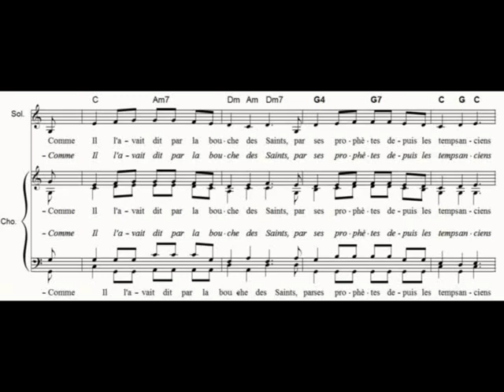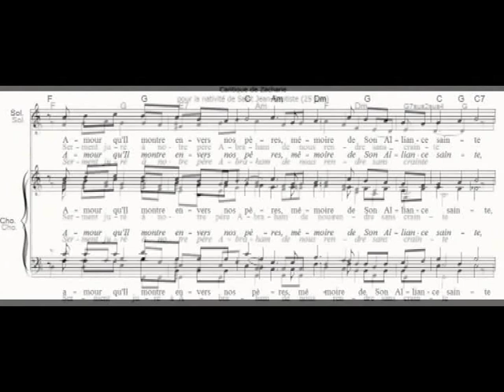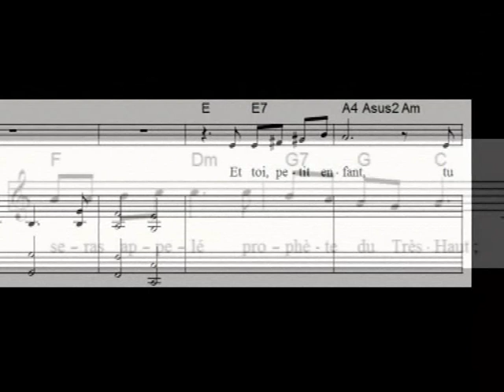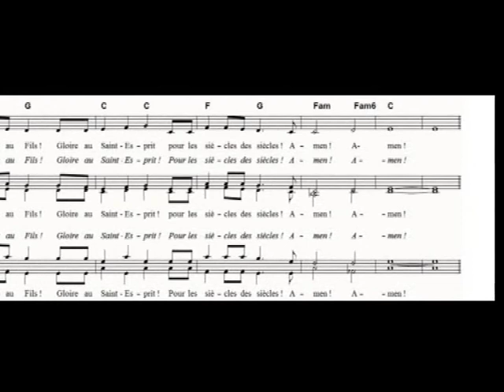Cantique de Zacharie.wmv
Chant à suivre sur la partition.
Texte : Saint Luc 1 68-79.
Pour la fête de nativité de Jean le Baptiste le 24 juin et pour le temps de l'Avent.

Avertissement : les chœurs sont vraiment difficiles ! À cette époque, j'écrivais ce qui me passait par la tête sans me soucier de la difficulté.